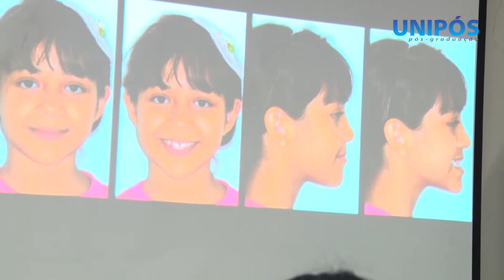Especialização em Ortodontia UNIPÓS UNORP - com Profª Drª Renata Moura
O curso de Especialização em Ortodontia objetiva desenvolver a preparação técnica científica de Cirurgiões Dentistas no diagnóstico e domínio da Mecânica Ortodôntica Straight Wire com conceitos biológicos.

Brasil Equador Peru